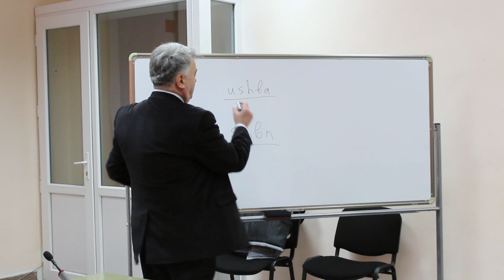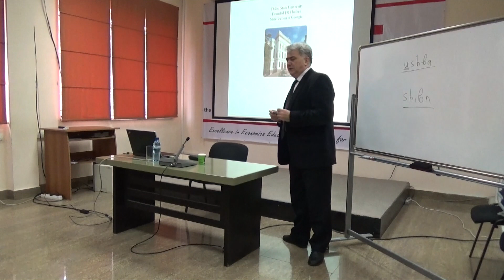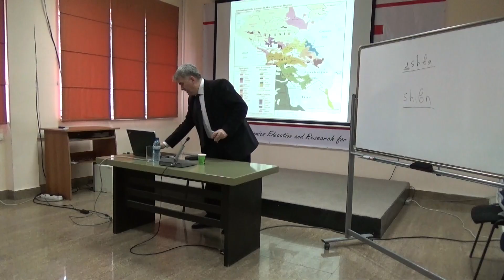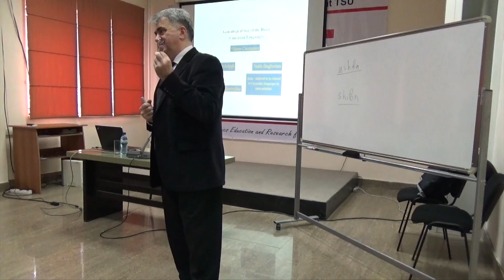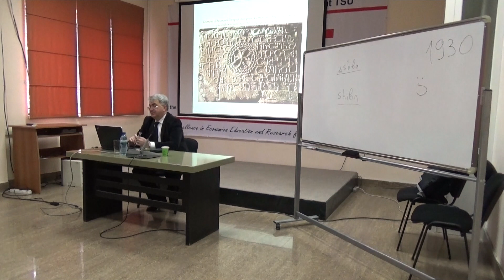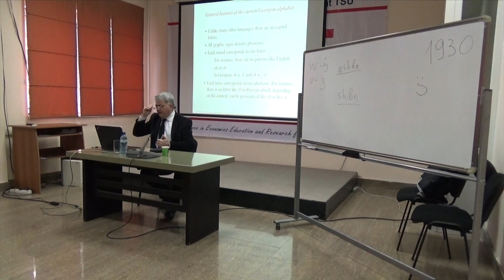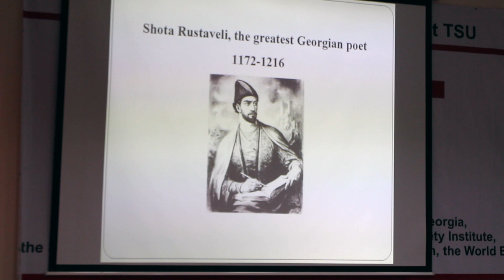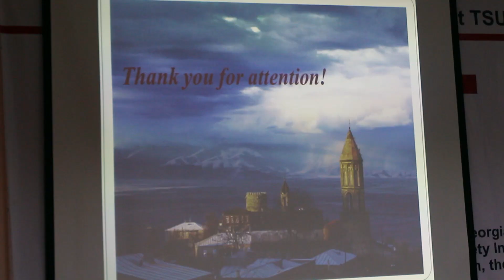Georgian Language - Ramaz Kurdadze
On Thursday, January 29th ISET hosted Professor Ramaz Kurdadze, Head of the Institute of the Georgian Language at Faculty of Humanities and Member of the Academic Board of Tbilisi State University.

Prof. Kurdadze delivered a lecture and presentation titled, “The Kartvelian Languages and the Georgian Literary Language through the Centuries”.

Video by Koka Kalandadze